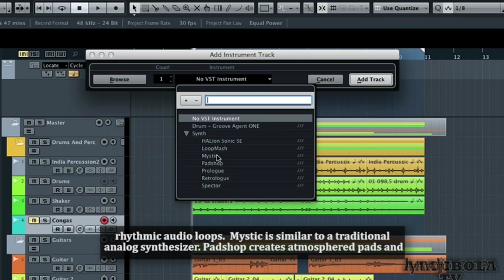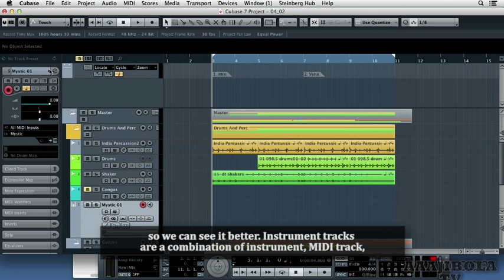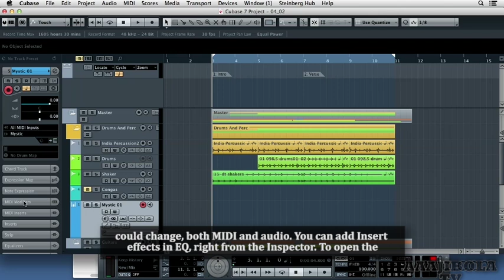Cubase Understanding instrument tracks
Understanding instrument tracks
In this video, we will learn how to add virtual synths within Cubase. VST instruments are software synths that are played internally via MIDI. You're able to add effects and EQs to these instruments, as we can with audio tracks. Let's take a look. Let's go to our tracks, right-click,